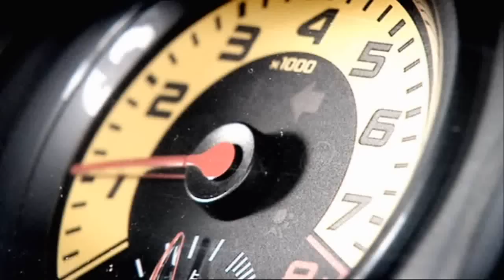Top Gear Australia - Renault Clio RS vs FPV GT